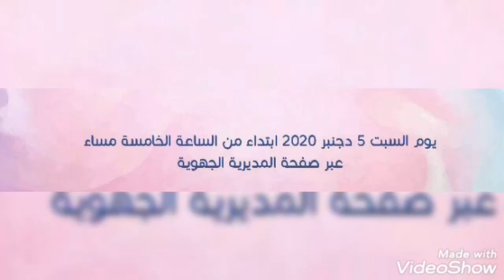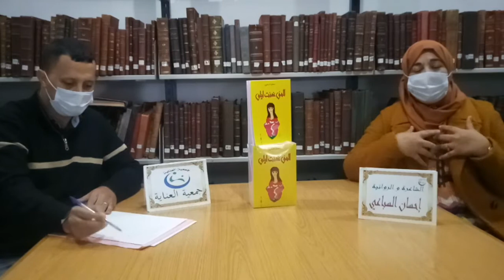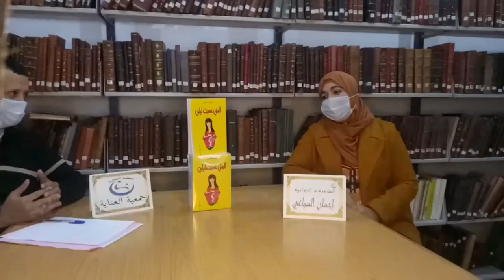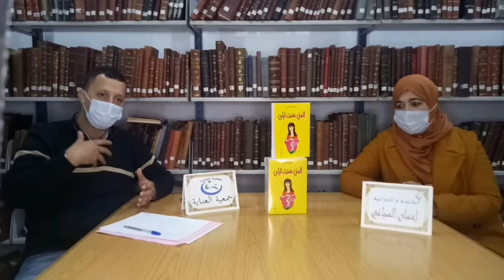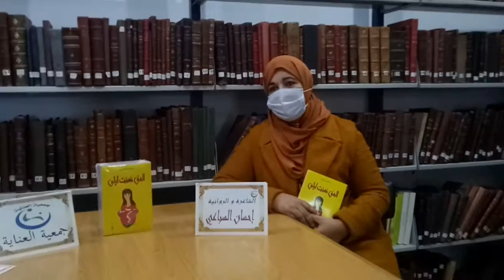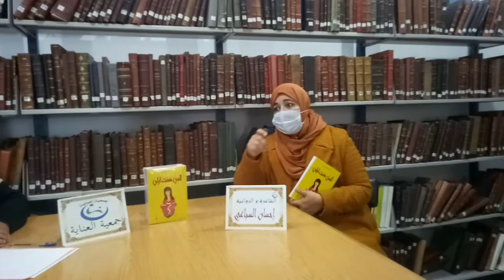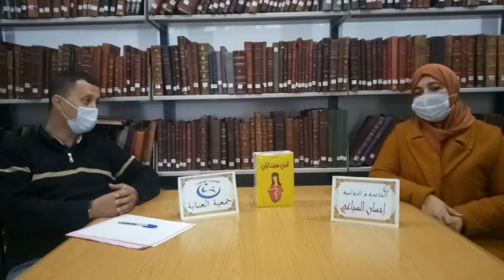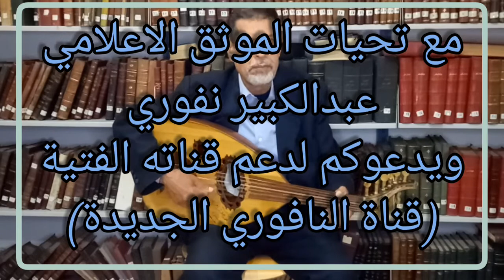لقاء تواصلي مع الروائية إحسان السباعي حول تجربتها في الكتابة الروائية.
يحاورها ذ.مصطفى أخساي رئيس جمعية العناية.